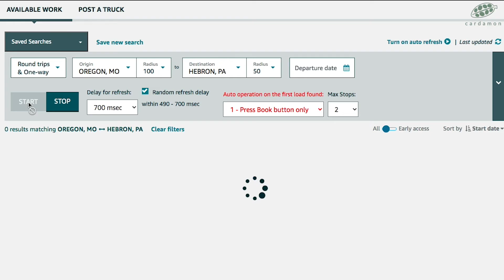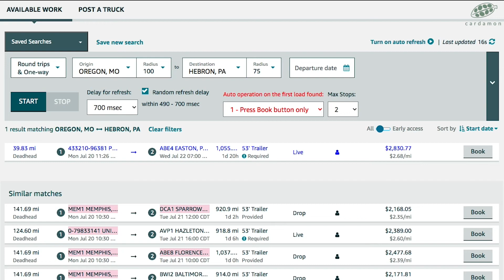Amazon Relay Autobooker Cardamon 3.5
Amazon Relay Dashboard with the Relay Autobooker Cardamon v 3.5!

❗ NEW in version 3.5:
✔️ Added the Max Stops filter